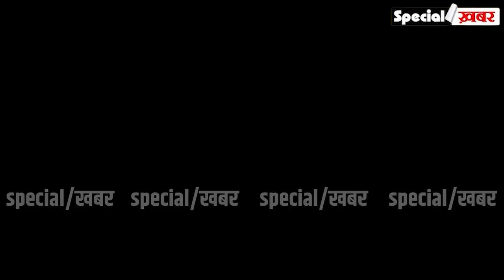विनेश फोगाट के संन्यास लेने पर भड़के बृजभूषण समर्थक,कही ये बात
Public reaction on VINESHPHOGAT   andBRIJBHUSAN public debate in delhi   hindu Muslim youth speak on BRIJBHUSAN RASLAR VINESHPHOGAT   public reaction onRASLARVINESHPHOGAT  Indian politics update
# vineshphogatdisqualified